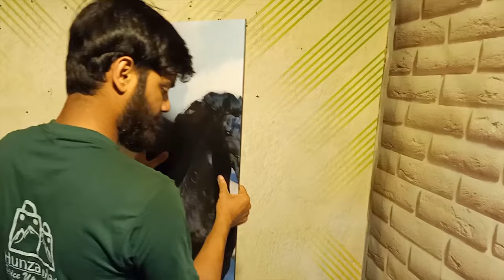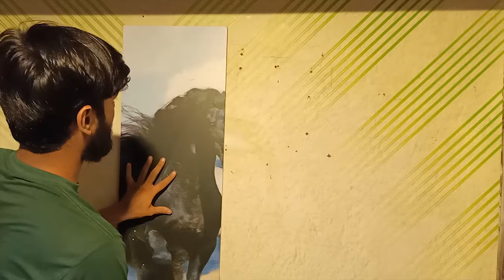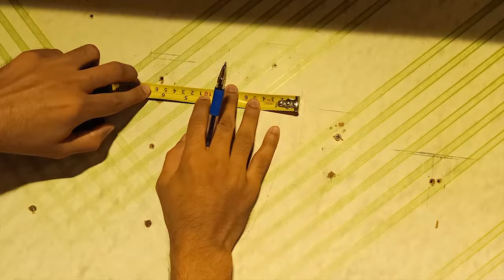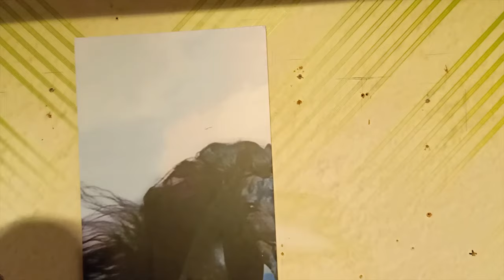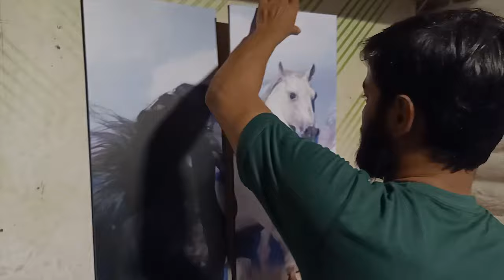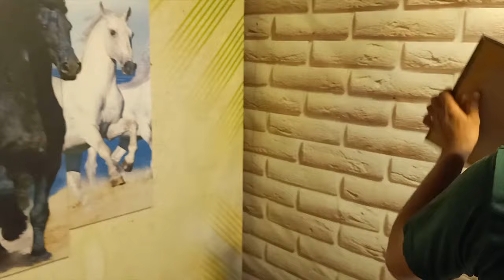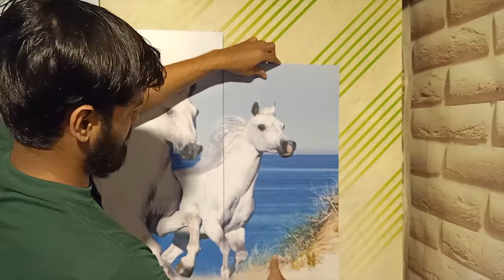How to - Install wall Canvas art on Wall | Hang 5 Panel Wall Canvas | Video tutorial by Hunza Mart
Quick and Easy method to install wall canvas on wall. It is very beautiful Multipanel Canvas Wall art. This Modern Wall Art give your room a Beauty.